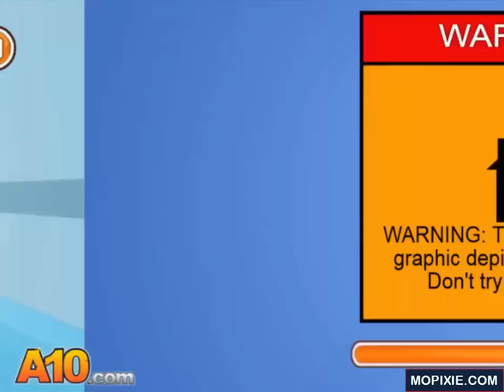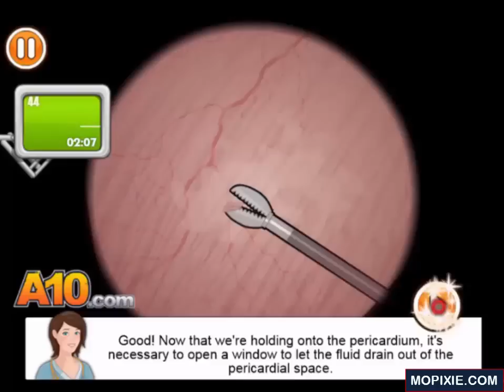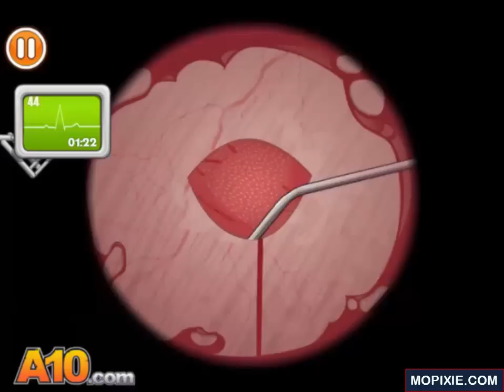OPERATE NOW - PERICARDIUM SURGERY | SURGERY GAMES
operate now a10
a10 games 2
surger games
opperation games
surgrey games
a10 operate now
surgerygames
surgen games
surgury games
sergery games
surgry games
surgary games
oparation games
surgey games
surgical games
dentista
sugery games
medical games
super games